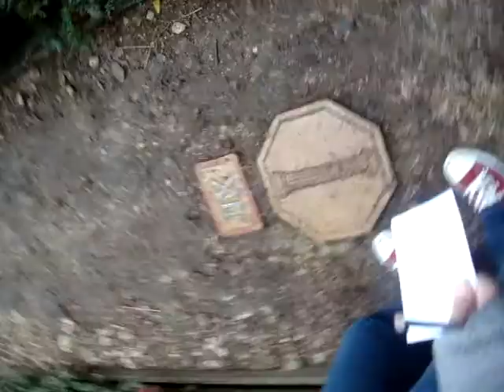Through the Dragonfly Maze in Bourton-on-the-water, England. Best bits are 1:15 and 2:35.